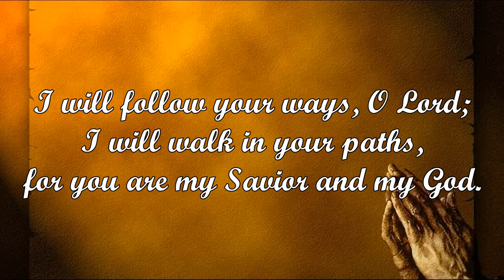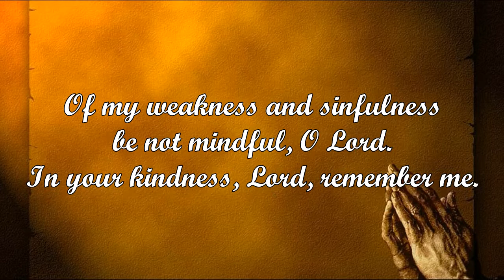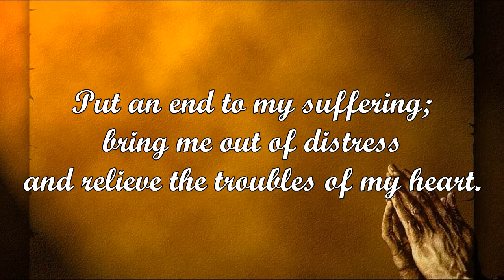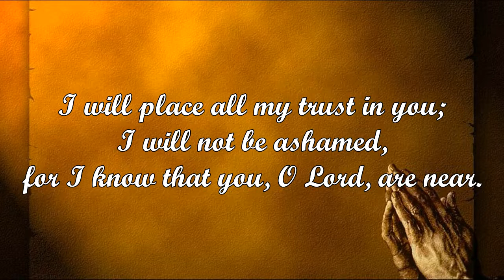To You, O Lord (Owen Alstott)